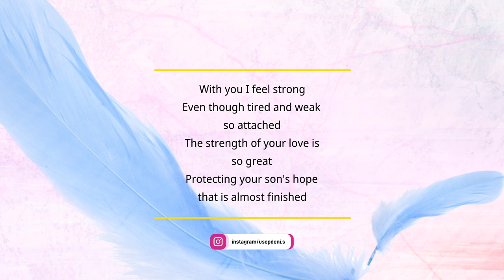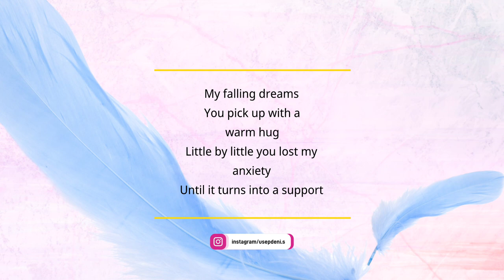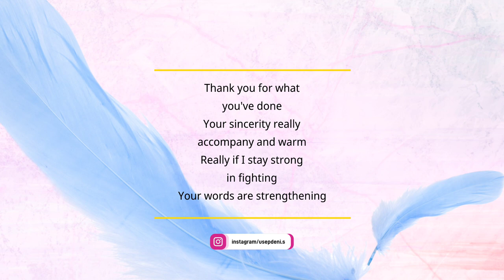Short Poems About Mother: Mother Create By Usep Deni Setiawan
Short Poems about mother
Tittle: Mother
Created: Usep Deni Setiawan